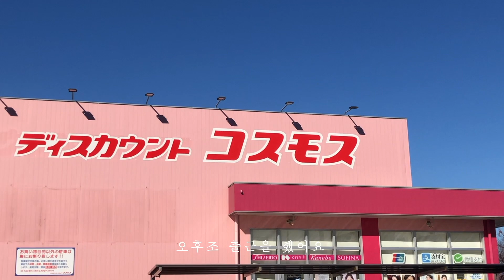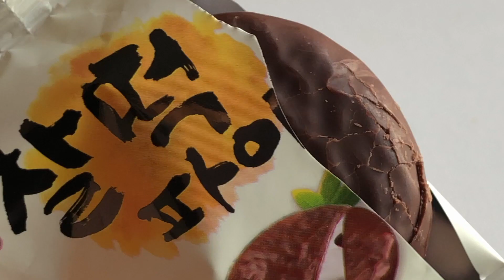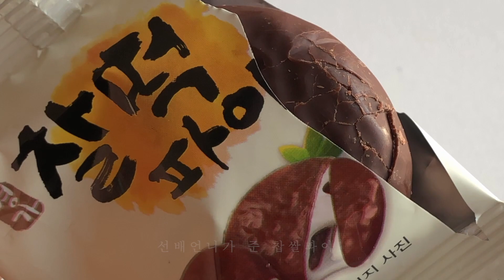VLOG#63 🔁똑같은 하루들의 반복 🧸 떡 없는 라볶이, 타코야끼 | 일본 공항 지상직의 오사카 일상 브이로그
연말인데 아직까지 연말이다, 크리스마스다 뭔가 그런 느낌이 없었네요 허허
그냥 ‘밥먹기-출근-일-퇴근-잠자기’의 반복이었달까요?
요즘 타코야끼에 꽂혀버려서.. 또 해먹고ㅋㅋㅋㅋ
아 진짜 너무 맛있어요 오마이갓..

I can't believe it's already the end of the year.
But I feel normal haha.
Anyway, nowadays, I am hooked on takoyaki by myself!
Making takoyaki is simple but taste is sooooo good. lol